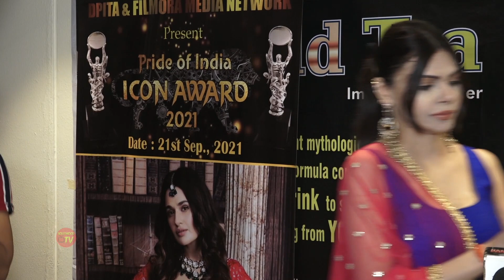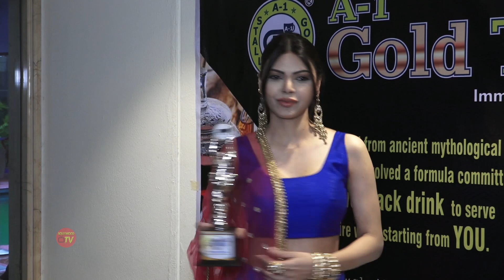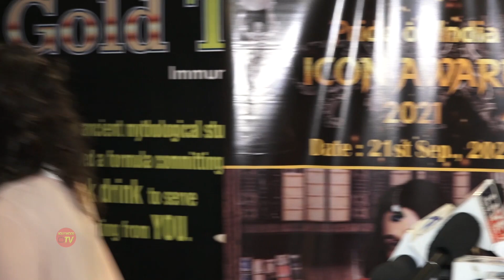Sherlyn Chopra expresses displeasure over bail granted to Raj Kundra